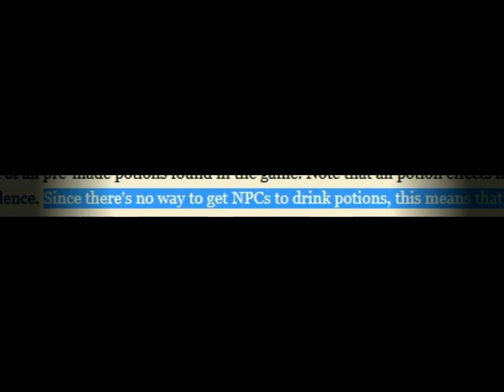Morrowind: Make NPCs Use Potions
I often read that it's impossible to poison NPCs with potions, and that, because of this, negative effects in alchemy are useless. This is false. If you can get a poison potion into an NPC's inventory, then they might use it, as long as it has certain positive effects.

I admit this isn't too useful. I don't think there is ANY scenario in which poisoning an NPC is preferable over just stabbing them. Not to mention the limited selection of NPCs you can choose. Besides, if you assaulted them or stole from them, and they die from the poison while in combat with you, it may still count as murder. Not very stealthy.
But as shown in the video, you can do many things with NPCs and potions.

Teleportation spells have no effect on NPCs. Neither do any Detect spells.
To my knowledge, the only positive effects that will trigger an NPC to use a potion are Restore Fatigue and Restore Health. I don't think they'll use Restore Magicka unless you have the Code Patch, but I may be wrong.